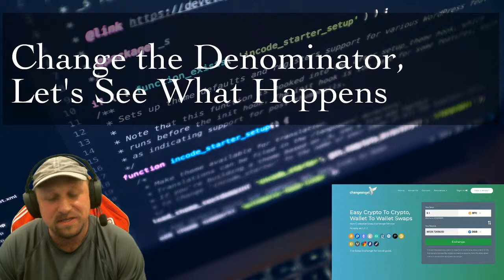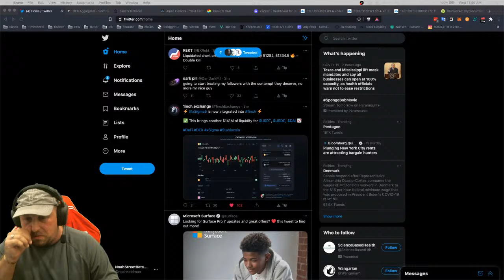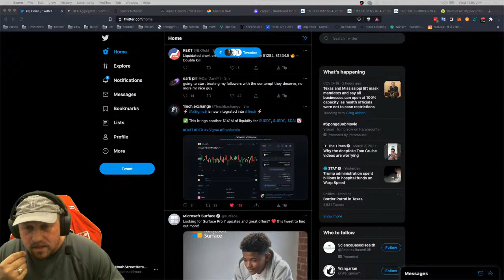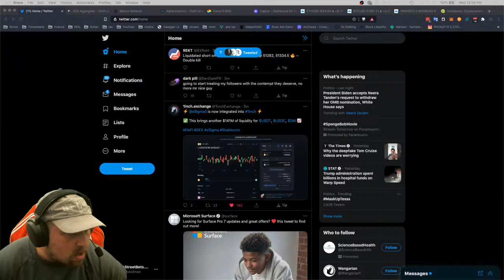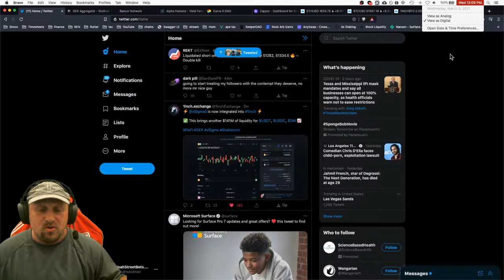Change the Denominator, Let's See What Happens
Inflation is a relative phenomena, it not something to assess as an independent property. Understanding inflation and deflation as critical components of monetary policy gives us incredible insight into DeFi platforms and sustainability. Understand relative inflation when look at chart data gives us great insight into the state of market cycles.